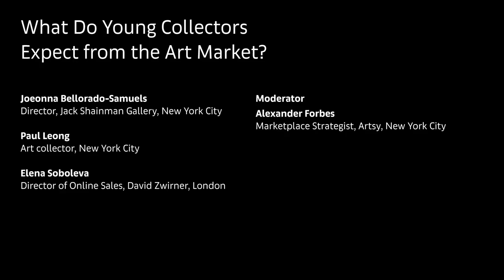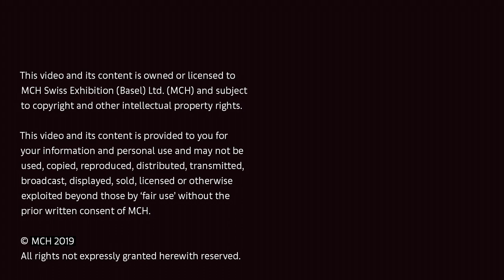Conversations | What Do Young Collectors Expect from the Art Market?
Art Basel Miami Beach, December 7

Museums and galleries are transforming traditional models in order to connect with a new breed of younger collectors. This panel discusses what defines the millennial collector, how their needs and values differ from the baby-boomer generation (still the by far largest constituent of art collectors), and the best practices for galleries in the age of Instagram.

‣ Joeonna Bellorado-Samuels, Director, Jack Shainman Gallery, New York City
‣ Paul Leong, art collector, New York City
‣ Elena Soboleva, Director of Online Sales, David Zwirner, London
Moderator: Alexander Forbes, Marketplace Strategist, Artsy, New York City

December 7, 2019, 5pm – 6pm